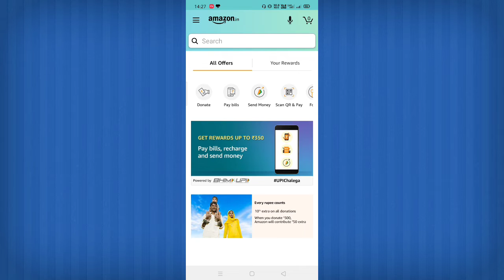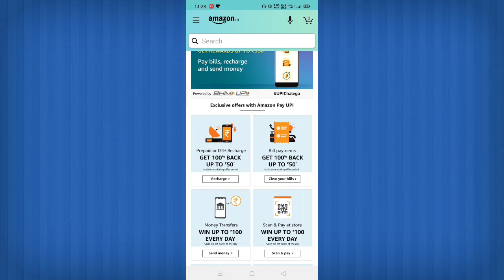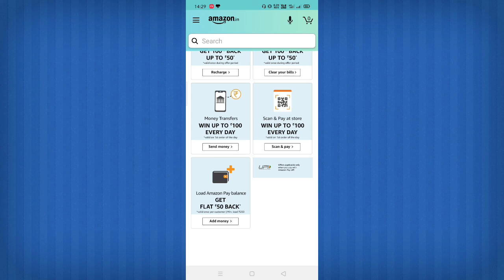Amazon Recharge Offer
I have brought recharge offer in this video
Recharge offer on Amazon
Recharge trick